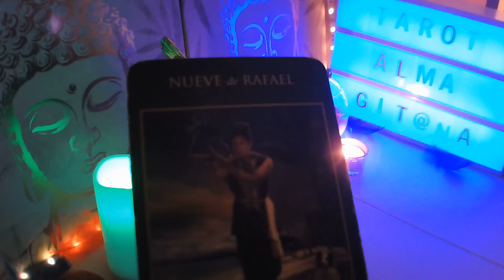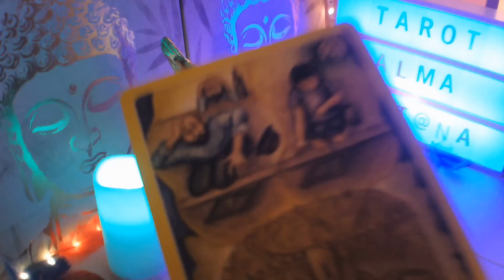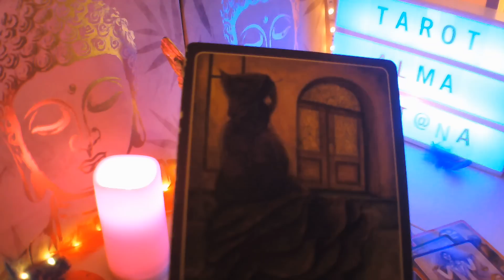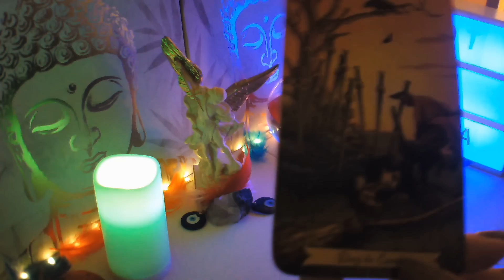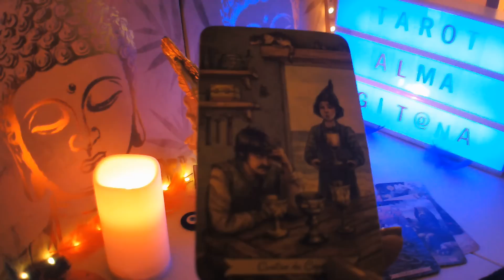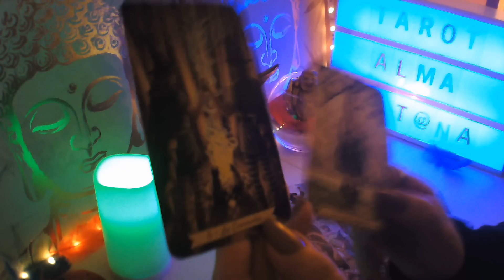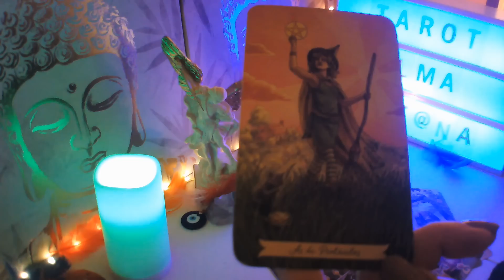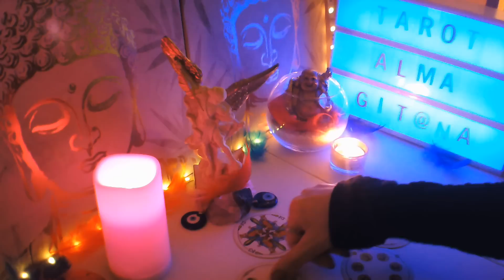LIBRA TE LO ALEJÓ CN BRUJERIA SE LIMPIA REGRESA A TI💞 LOC@ DE AMOR💋 UNION#libratarot